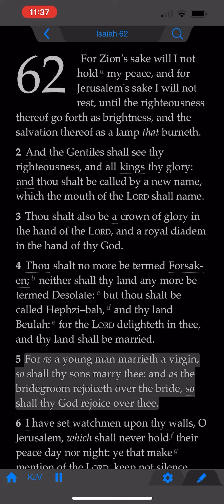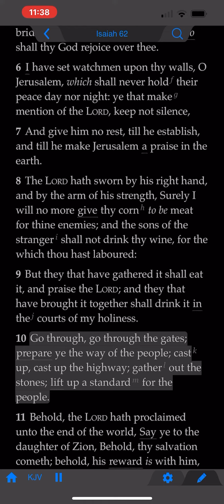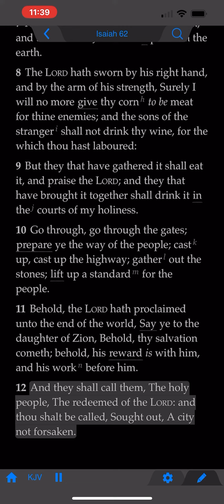The Book of Isaiah: Chapter 62 (KJV)